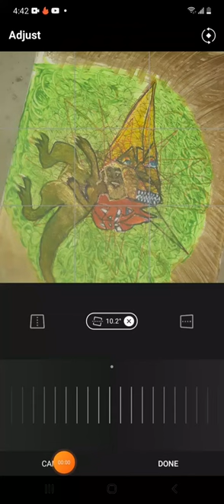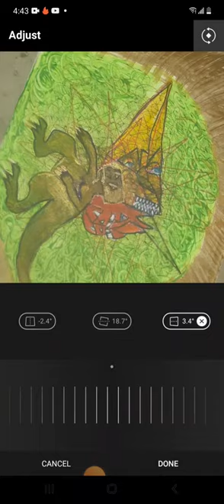dollarjointscoin nft dollarjointsartgallery